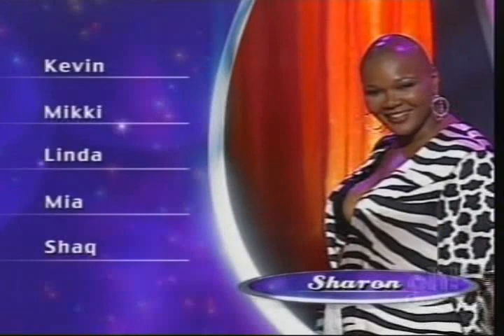Sharon Quinn - Lingerie Segment Mo'Nique's FAT Chance 2005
This is my perfect 10 walk in the lingerie segment of season 1 of Mo'Nique's FAT Chance.